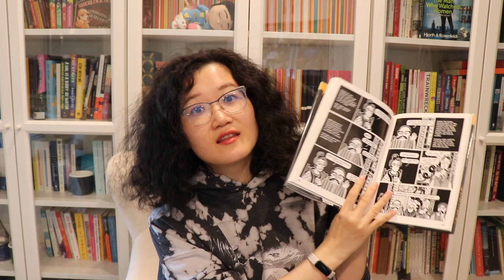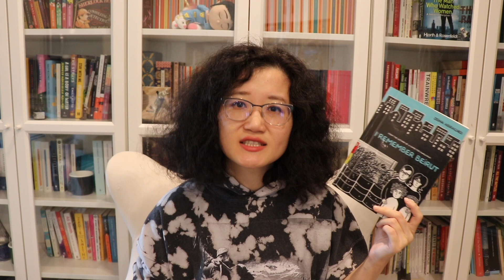Reading Lebanon, a Wrap Up 🇱🇧 From and About Asia Project | The Bookish Land 2022 [cc]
[cc] In January 2022, the From and About Asia Reading Project dived into the country of 🇱🇧Lebanon, and I'm so excited to share with you what I learnt 🌱! Here are all the details ↓↓↓

◉ BOOKS AND DOCUMENTARY MENTIONED
→ JOKES FOR THE GUNMEN by Mazen Maarouf, translated by Jonathan Wright:

◉ TIMESTAMPS
00:00 Summary
00:42: Jokes for the Gunmen
03:09: A Game for Swallows
04:47: I Remember Beirut
06:21 Lebanon: A Country In Fragments
10:40 A World Not Ours
12:33 What I learnt this month